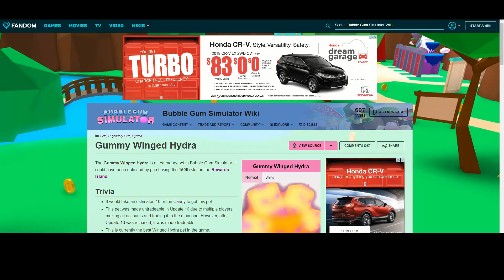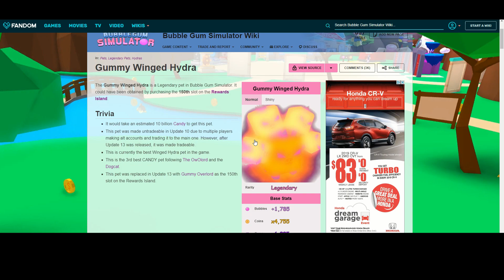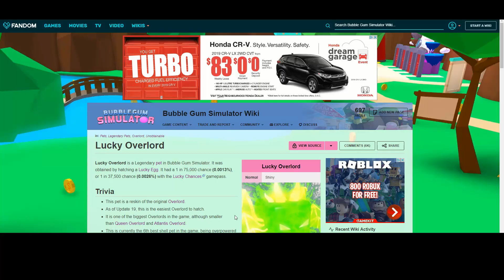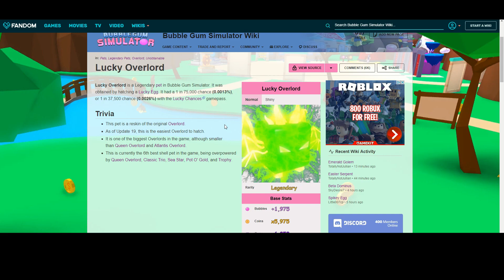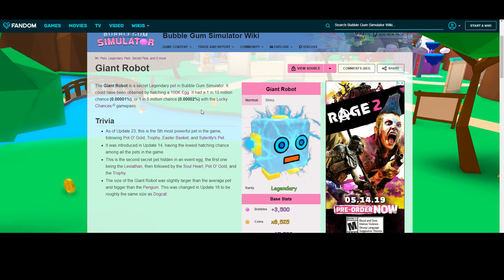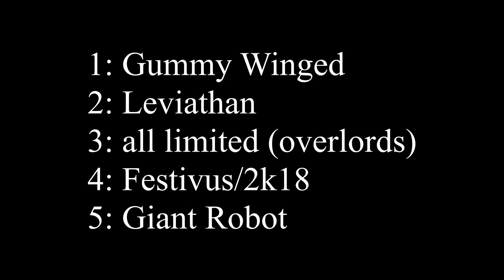Top 5 Pets That will go up in value Bubble Gum Simulator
These are the top 5 pets on bubble gum simulator that I think will go up in value I can be completely off about this but ive been right many times before (not tying to sound braggy)